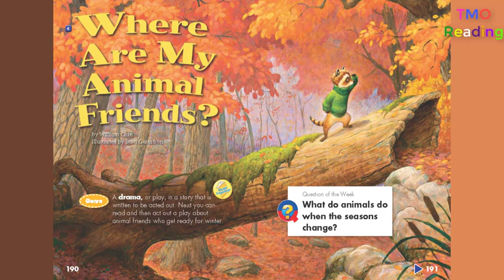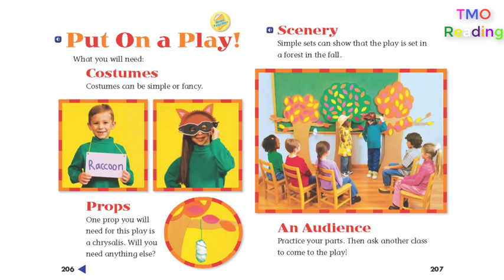Where are My Animal Friends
Reading Street 1.3